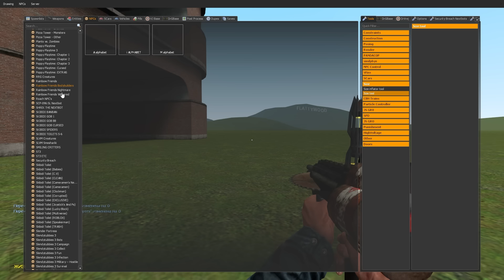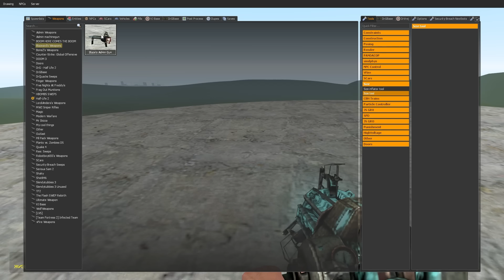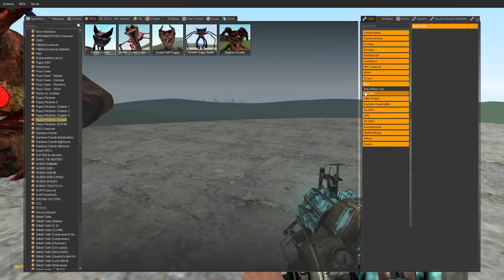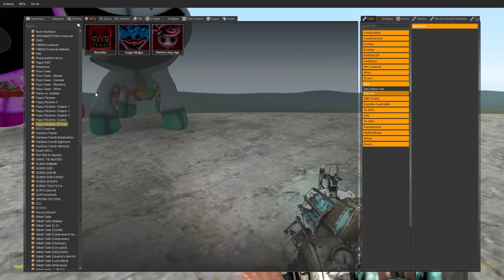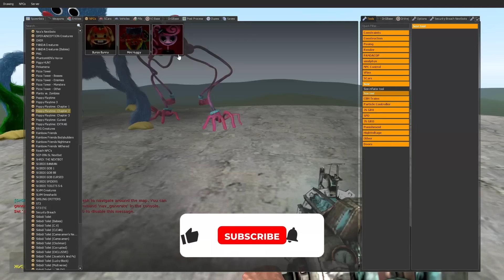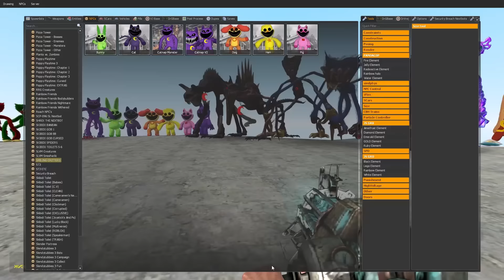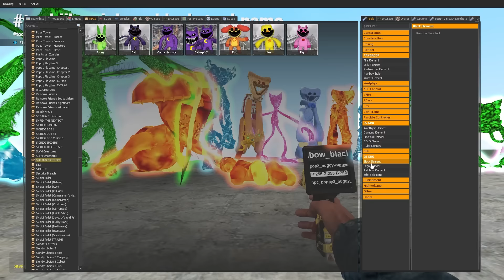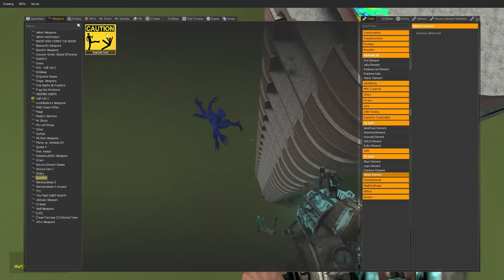SPARTAN KICK ALL CURSED POPPY PLAYTIME CHAPTER 3 FAMILY ARMY From TALL TOWER - Garry's Mod?!